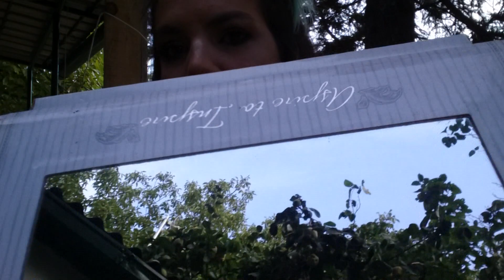PAN THAT PALETTE UPDATE 08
*FAQ:
~KAMERA: NIKON D5200
~OBJEKTIV: NIKKOR 50mm 1,4G
~MIKROFON: RODE VIDEOMIC GO

~BOJA KOSE: Directions Midnight Blue